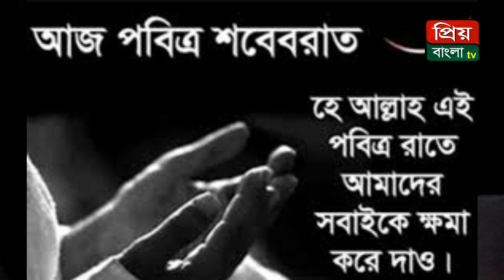আজ পবিত্র শবে-বরাত//নফল ইবাদত ঘরে আদায় করা উত্তম shadinbanglanewstv.com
SHADINBANGLANEWSTV
“স্বাধীন বাংলা নিউজ টিভি”শবে-বরাত
করোনাভাইরাসজনিত পরিবর্তিত পরিস্থিতিতে এবারের শবে-বরাত সমাগত। ধর্মপ্রাণ মুসলমানগণ করোনা সংক্রান্ত সরকার ঘোষিত যাবতীয় বিধিমালা পরিপূর্ণভাবে অবশ্যই অনুসরণ করে চলবেন। বিশেষভাবে এবারের শবে-বরাতের আমলগুলো কীভাবে পালন করা উচিত তার খোলাসা নিম্নরূপ:
১। ইসলামে নফল ইবাদত ঘরে আদায় করা উত্তম বলে উল্লেখ করা হয়েছে। শবে-বরাতে নফল ইবাদতগুলো অতি উত্তম, তবে এবার যেহেতু পরিস্থিতি অন্যরকম এবং প্রায় সর্বত্র মসজিদসমূহে রাষ্ট্রীয় বা সরকারি কড়াকড়ি আরোপিত হয়েছে, সেহেতু শবে-বরাতের যাবতীয় ইবাদত ঘরেই সমাধা করা উচিত।
২। শবে-বরাতের নফল নামাজ আদায়ের জন্য রাকাতের সীমা ও সূরা নির্ধারিত নয়, তাই যার যার খুশিমত এবং সাধ্যানুযায়ী পাঠ করবেন।
৩। এ রাতে নফল ইবাদত হিসেবে নামাজ এবং পবিত্র কোরআন তেলাওয়াত করা অতি উত্তম। কোরআন তেলাওয়াতে সক্ষম ব্যক্তি ঘরে বসেই যত বেশি সম্ভব তেলাওয়াত করবেন। যারা কোরআনের বিভিন্ন সূরা সমন্বিত দোয়া-দুরূদ ও অজিফা পাঠে অভ্যস্ত, তারা এ রাতে এগুলো পাঠ করতে পারেন ।